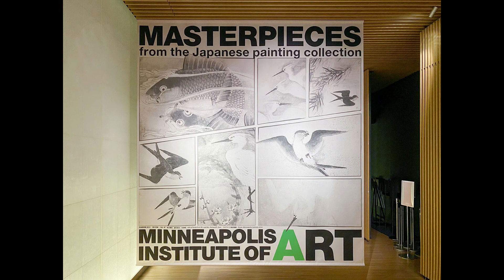【日本画】 ミネアポリス美術館 日本絵画の名品 in サントリー美術館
ミネアポリス美術館 日本絵画の名品 in サントリー美術館
自分としては、今一つパンチにかける展示会だったなァ、と言うのが正直な感想です。狩野探幽、琳派、伊藤若冲、曽我蕭白、河鍋暁斎がいるのに･･･
インターコムを付けている観客が半分以上いましたか。素人さんにこの若冲の絵ではかわそうだなァ。
日本への出品を渋ったのか？ヤ〇キーめ！と勘ぐってしまいました。
それでも、知らない画家（しかも優品）が多くいたので、勉強になりました。日本画は奥が深く、層が厚い。